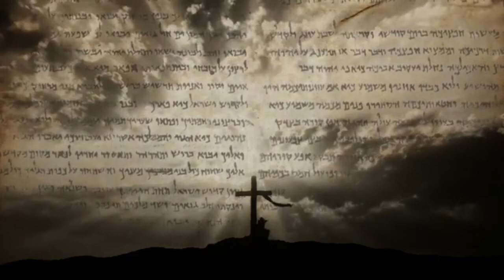mwari ndinokudai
the song is a deep prayer especially in a moment of emptiness.